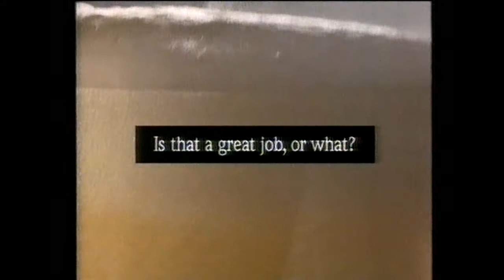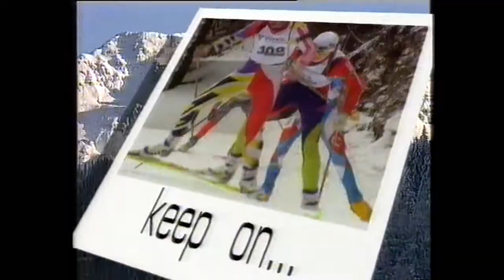Richie Wenton vs Wilson Docherty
British Super Bantamweight Title, Basildon, Essex - 6th February 1996